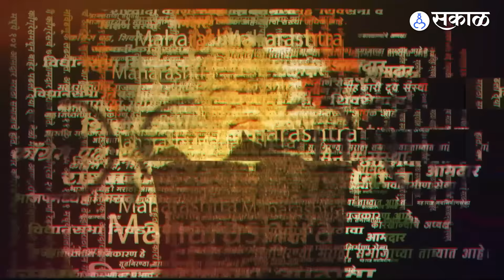Maval भागात दहशत पसरवणाऱ्या Sham Dabhade Encounter कसा झाला?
शिरगावचे सरपंच प्रवीण गोपाळे आणि नगरसेवक किशोर आवारे यांच्या हत्येमुळे मावळमधील गुंडगिरी आणि रक्तरंजित इतिहास पुन्हा एकदा चर्चेत आलाय.  आणि मावळातील गुंडगिरीची जेव्हा चर्चा होते तेव्हा  श्याम दाभाडे या कुख्यात गुन्हेगाराचं नाव चर्चेत येत. श्याम दाभाडे हा सुनिल शेळकेंच्या भावाच्या म्हणजे सचिन शेळकेंच्या हत्या प्रकरणातही मुख्य आरोपी होता. ज्याचा पोलीस एन्काउंटर झाला.